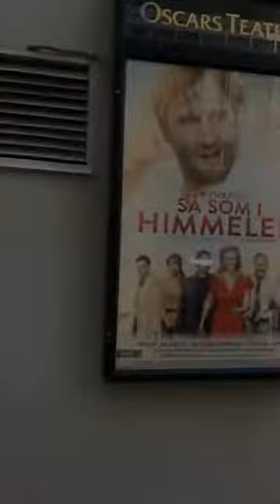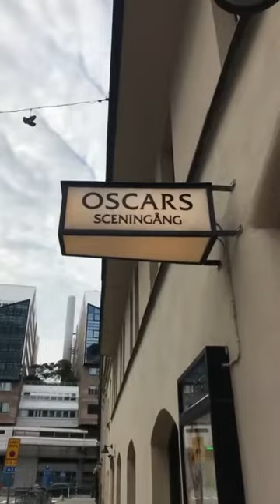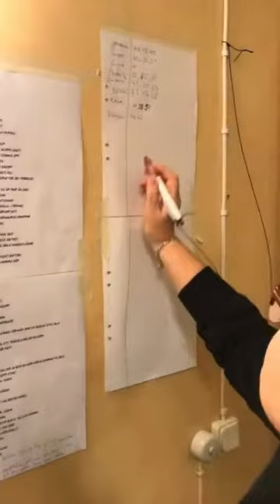18 WEEK 3 STARTS, DAILY VLOG BACKSTAGE AT THE SWEDISH MUSICAL SÅ SOM I HIMMELEN AT OSCARSTEATERN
Another week at the theatre, the t-shirt contest continues and no one is out! We also see the bury of Estella Minnelli and Cheese Doodles

,så som i himmelen , backstage , musical theatre  , sweden , sverige , performing arts

, teater , musical , showbusiness , theatre , Show time

, acting , actor , stage , showbiz , show , entertainment

, cast , crew , Ensemble , stage , drama

, comedy , tragedy , company , actors , performance

, Cover , Understudy , Swing , inhoppare , Standby

, understudy nation , understudy club , understudy appreciation , understudy debut , understudy life

, theatre dresser , theatre dressers , theater dresser , påklädare , backstage pics

, theater  , pjäs , play
, kostymer , theatre wardrobe

, wardrobe department , backstage crew , costume maintenance

, kostymvård , instatheatre , stageprops , backstagecrewlife

, props , rekvisita , costumetechnician , backstagecrewlife , backstagedresser

, wardrobesupervisor , wardrobecrew , wardrobeteam , musicals , actors

, Bubba , Stage , Costumedesigner , entrance , Quickchange

, Backstagevideos , performingarts , Backstagesnaps , Backstagevid , showbusiness

, Showbusiness , wigs , Wigsandmakeup , Makeup , Hair